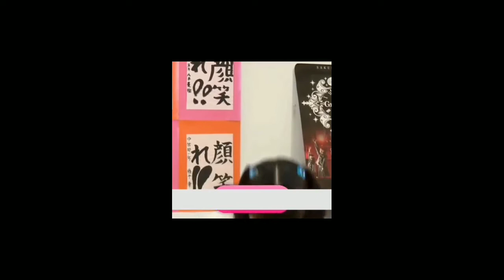Kano being Kano for 44 seconds straight